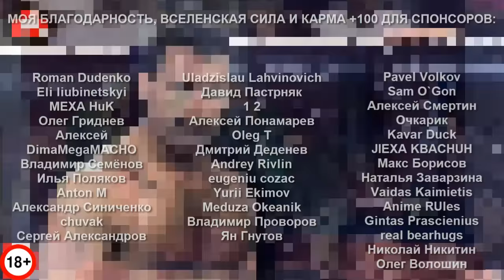ТОП ВЕЛИКИХ РУССКОЯЗЫЧНЫХ МАСТЕРОВ 2021 ГОДА - 1 часть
Первая часть подборки лучших и самых великих русскоязычных мастеров 2021 года, которые обрели славу на моём канале! С Новым Годом вас уважаемые уничтожители оливье! Да прибудет с вами здоровье и сила!
А если у вас есть желание поздравить меня с Новым Годом и прошедшим Днём Рождения, можете это сделать любым удобным способом на кошелёк ЮМани - 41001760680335